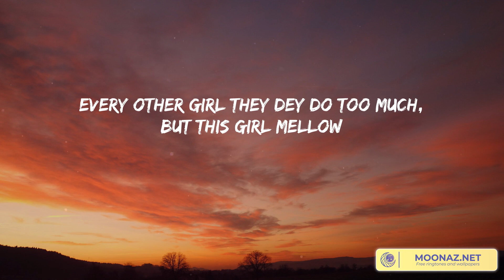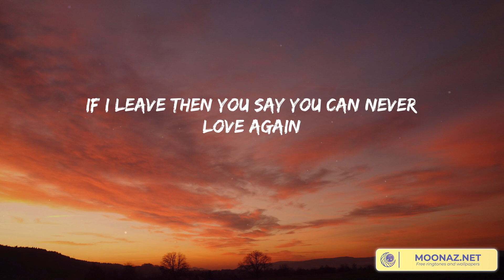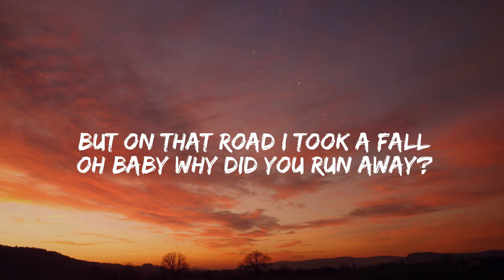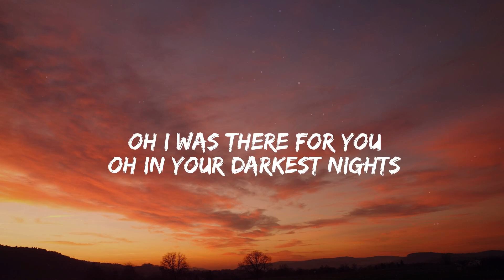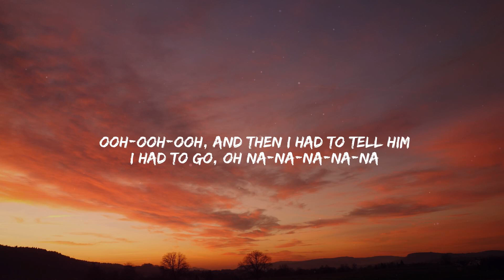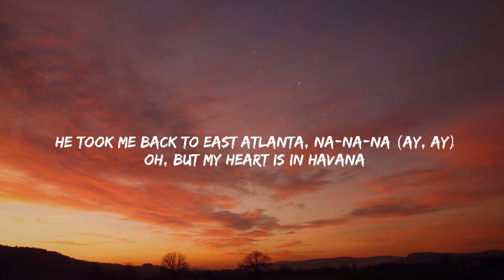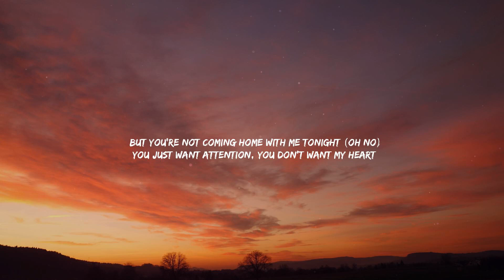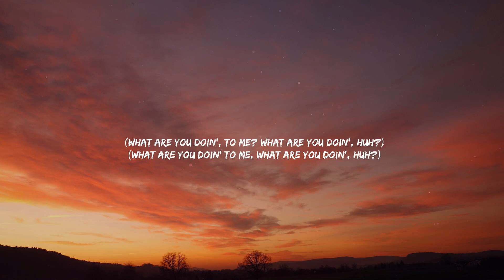Night Changes - One Direction [Lyrics] | Taylor Swift, Ellie Goulding, Troye Sivan